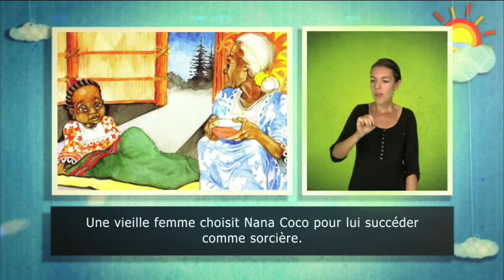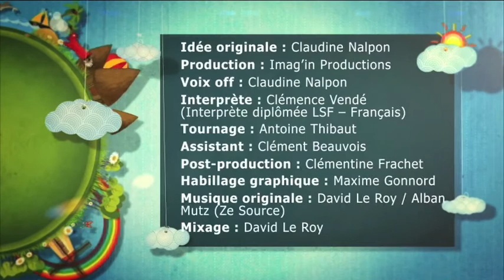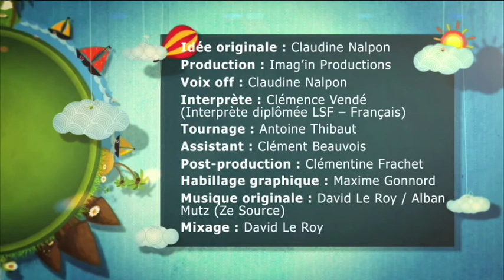NANA COCO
Programme court produit par Imag'in Productions avec le soutien de l'As de Trèfle et sur une idée originale de Claudine Nalpon.
Cette série présente dans chaque numéro un ouvrage de la littérature jeunesse au travers d'un résumé et d'un extrait illustrés par les images du livre et traduits en langue des signes pour qu'il soit accessible à tous.
A la fin, le téléspectateur apprend 3 mots tirés de l'histoire en langue des signes.